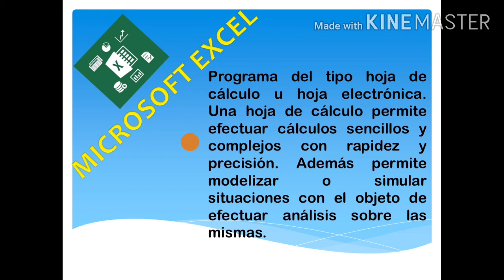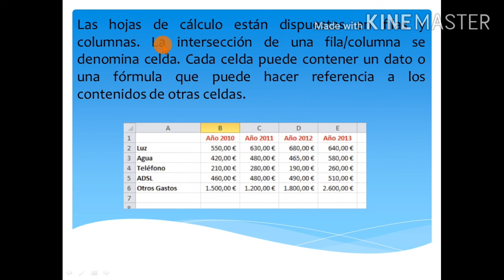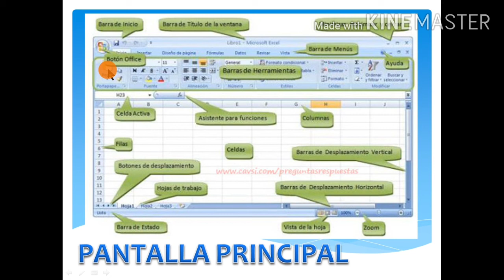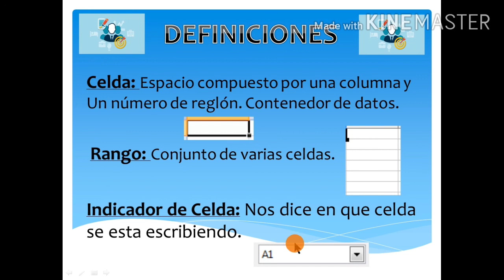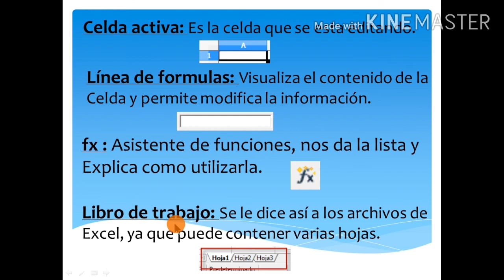Clase 1 de Excel hoja de calculo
Bienvenidos al tema 1 de Microsoft Excel...